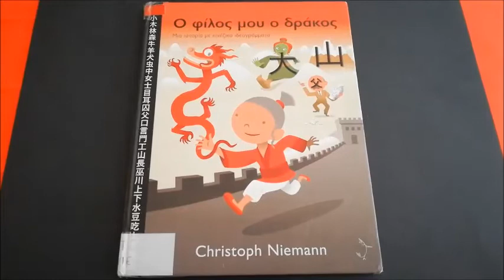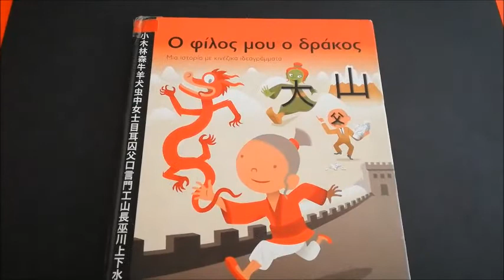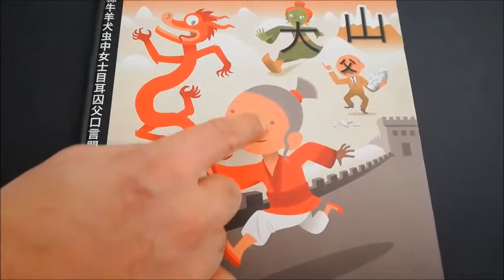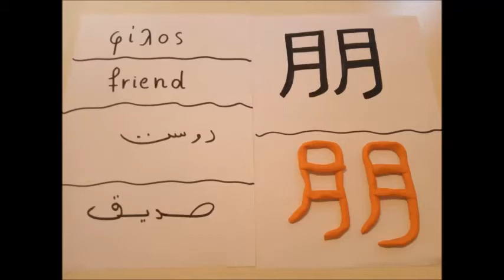Πλανόδια Βιβλιοθήκη | Ο φίλος μου ο δράκος - Μια ιστορία με κινέζικα ιδεογράμματα (فارسی )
Το Δίκτυο για τα Δικαιώματα του Παιδιού παρουσιάζει μια σειρά από βίντεο με αφηγήσεις παραμυθιών και δραστηριότητες ζωγραφικής/χειροτεχνίας.

Η ιστορία αφορά την μικρή Λιν και του φίλου της του δράκου. Γνωρίζουμε τις περιπέτειές τους στην Κίνα και παράλληλα μαθαίνουμε τα πρώτα κινεζικά ιδεογράμματα.

Η δράση πραγματοποιείται από την Πλανόδια Βιβλιοθήκη του Δικτύου για τα Δικαιώματα του Παιδιού που χρηματοδοτείται από την Ύπατη Αρμοστεία του ΟΗΕ για τους πρόσφυγες, το UN Refugee Agency και συγχρηματοδοτείται από το Asylum Migration and Integration Fund of the European Union.

Το βίντεο έχουν επιμεληθεί η Όλγα Αλεξανδρή και o Μοχαμάντ Αλί Ντεγκανί.